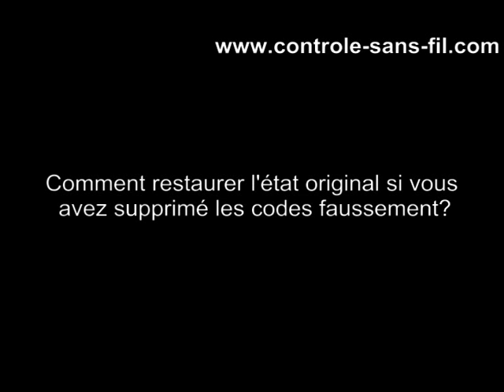Comment faire cloner une télécommande?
Dans cette vidéo, je vais vous montrer comment replacer une télécommande avec la telecommande fonction clone & apprentissage?

Vous n'aurez pas besoin d'un peu d'expérience, mais il est très facile de fonctionner. La raison pour laquelle j'ai fait c'est parce que chaque semaine je reçois des courriels de personnes qui ne peuvent pas utiliser leurs télécommandes normalement, vous n'aurez plus besoin de télécommandes qui ne travaille pas bien, car cette télécommande radio fonction clone & apprentissage peut complètement replacer la télécommande ancienne.

Regardons cette vidéo d'opération :)